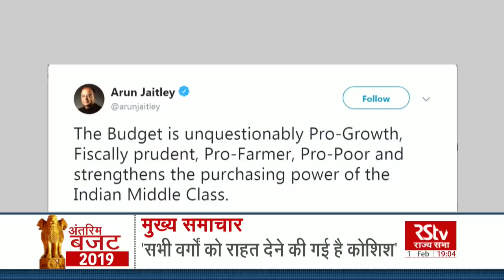Hindi News Bulletin | हिंदी समाचार बुलेटिन – Feb 01, 2019 (7 pm)